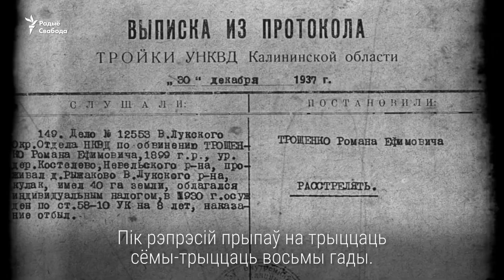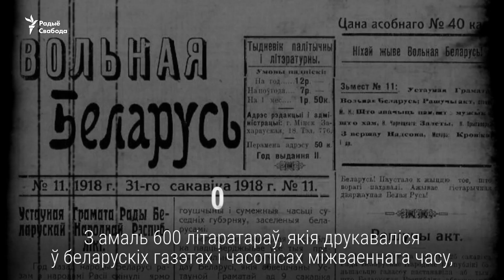Сталінскія рэпрэсіі ў Беларусі — асноўнае, што трэба ведаць | Сталинские репрессии в Беларуси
У Беларусі масавыя рэпрэсіі пачаліся яшчэ з прыходам да ўлады бальшавікоў — у 1917 годзе. А скончыліся — калі памёр Сталін, у 1953м. Дасьледчыкі мяркуюць, што пад іх падпалі як мінімум шэсьцьсот тысяч чалавек. Але паводле іншых ацэнак гэтая лічба дасягае аднаго мільёна чатырохсот тысяч.

В Беларуси массовые репрессии начались ещё с приходом к власти большевиков — в 1917 году. А кончились — когда умер Сталин, в 1953-м. Исследователи полагают, что под них подпали как минимум шестьсот тысяч человек. Но по другим оценкам это число достигает одного миллиона четырёхсот тысяч.